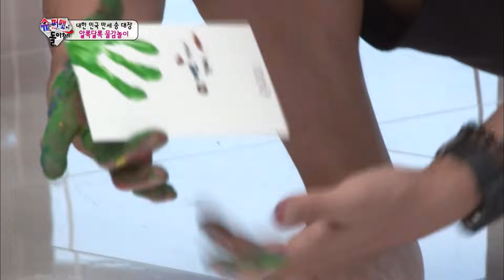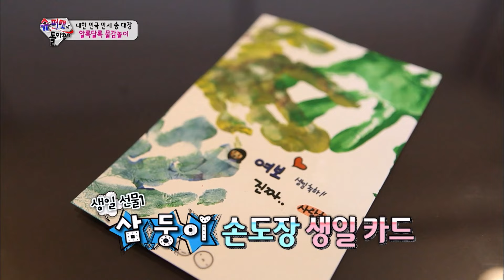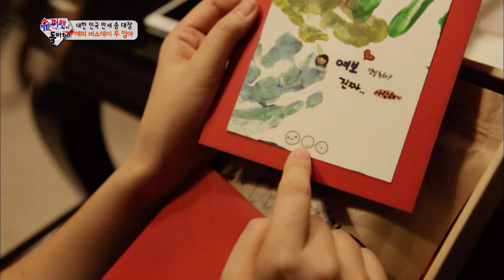Happy Birthday to You!🥰 [TRoS Run It Back] | KBS WORLD TV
The Triplets
Source - ep.47

Compilations of the best moments from the old TRoS Families
Let's Run It Back!